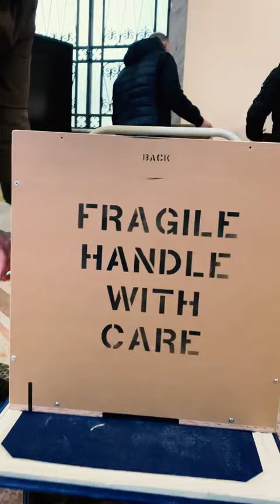“Tombaroli, specie in via d’estinzione”: parola di Vittorio Sgarbi